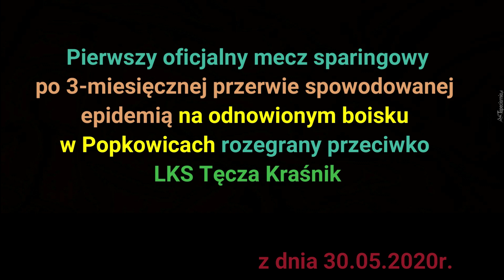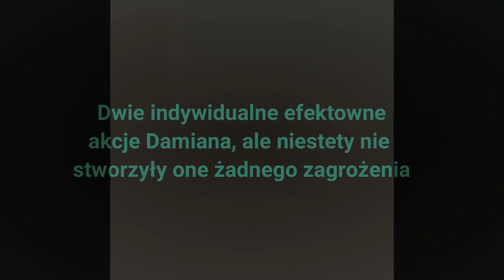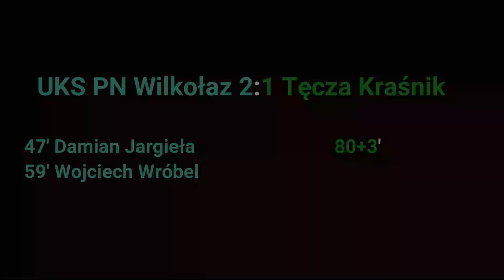UKS PN Wilkołaz vs Tęcza Kraśnik | mecz sparingowy | maj 2020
Kolejny cykl skrótów spotkań. Tym razem skupiamy się na okresie przygotowawczym do rundy jesiennej 2020/2021 i są to już materiały nagrywane i przekazywane na bieżąco.
Po 3-miesięcznej przerwie spowodowanej epidemią drużyna UKS PN Wilkołaz powróciła do treningów od razu po zniesieniu zakazu, czyli 4 maja, lecz w 6-osobowych grupach. Po dwóch tygodnia trenują już w pełnym składzie. Drużyna przez cały okres przygotowawczy do jesieni 2020 ciężko pracuje nad tym, by w nowej dla siebie lidze wojewódzkiej wypaść najlepiej jak tylko się da.
Prezentujemy skróty spotkań sparingowych na bieżąco z okresu letniego. UKS postawił na jak najlepsze przygotowanie, dlatego wszystkie sparingi rozgrywane będą przeciwko wymagającym drużynom, najczęściej z lubelskiej ligi wojewódzkiej, do której UKS awansował i będzie grał na co dzień.

Zapraszamy na skrót z tego spotkania!